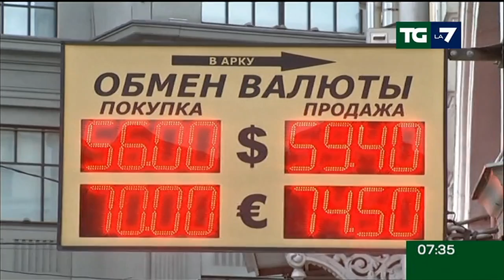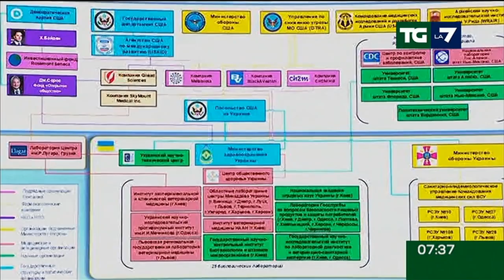Edizione delle ore 07.30 del 26/03/2022